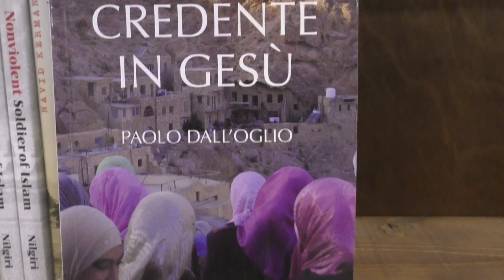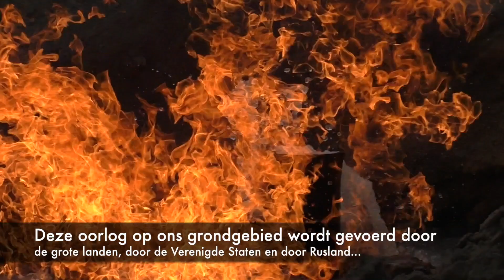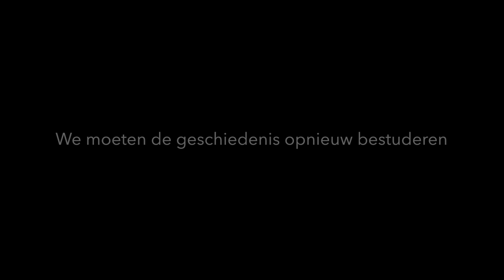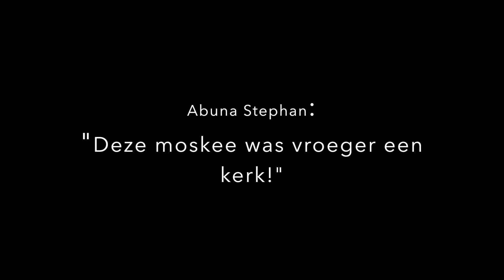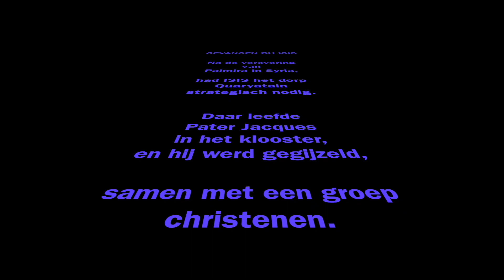Pater Jacques Mourad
De Syrische Pater Jacques Mourad van de Orde van Mar Musa, vanaf 3 maart 2023 aartsbisschop van Homs-Hama-Nebek, vertelt over de goede relatie tussen moslims en christenen in het Midden Oosten, en houdt een dringend pleidooi tegen oorlogen.